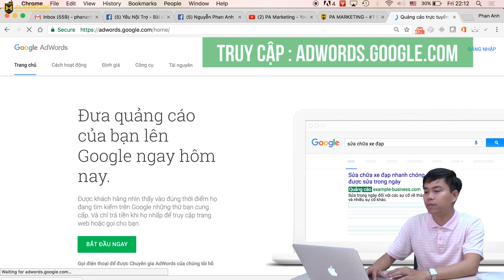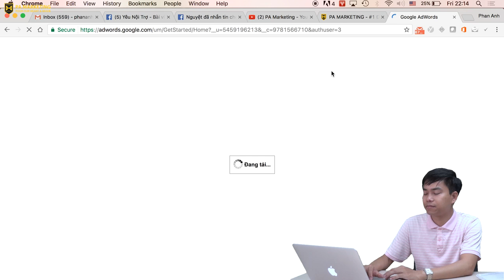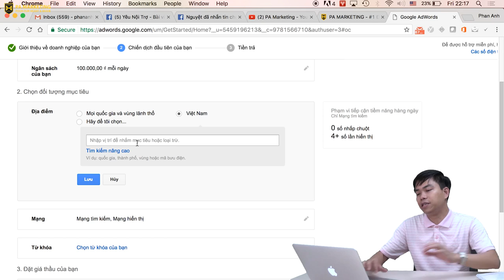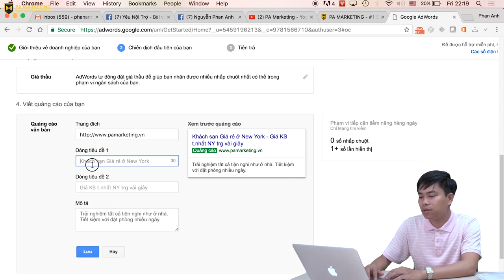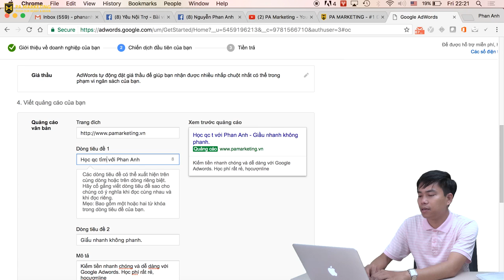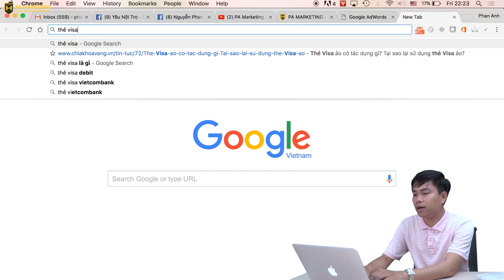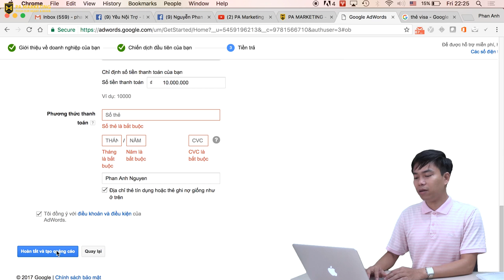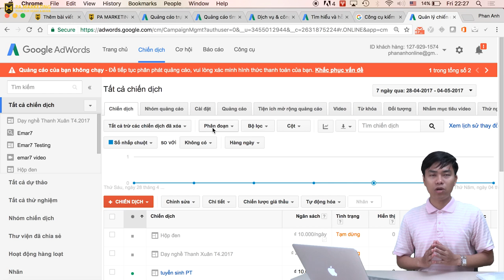Hướng dẫn quảng cáo Google Adwords - Bài 6: Thiết lập tài khoản Google Adwords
Hướng dẫn quảng cáo Google Adwords - Bài 6: Hướng dẫn sơ lược để thiết lập tài khoản quảng cáo Google Adwords [PA Marketing]

- Video được trích từ khóa học "Hướng dẫn quảng cáo Google Adwords từ cơ bản đến chuyên sâu" của giảng viên MBA. ThS Nguyễn Phan Anh - Chuyên gia Marketing Online. Nếu các bạn muốn tham gia khóa học hay có bất cứ thắc mắc, câu hỏi gì có thể liên hệ với chúng tôi để nhận được tư vấn miễn phí (Thông tin liên hệ các bạn xem ở phần bên dưới).
- Học và tìm hiểu các khóa học của PA Marketing NGAY TẠI ĐÂY:
Cơ Sở 1: Tầng 2, Số 51 Nguyễn Ngọc Vũ, Cầu Giấy, Hà Nội.
Cơ sở 2: Tầng 7, Số 1 Hoàng Đạo Thúy, Hà Nội
Trụ sở: 3A/19, 59 Lê Đức Thọ, Nam Từ Liêm, HN